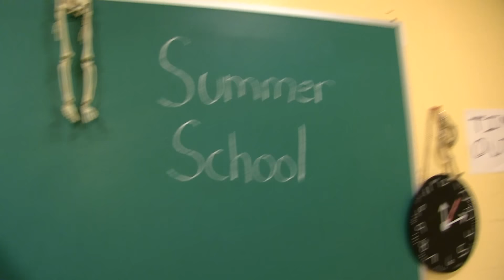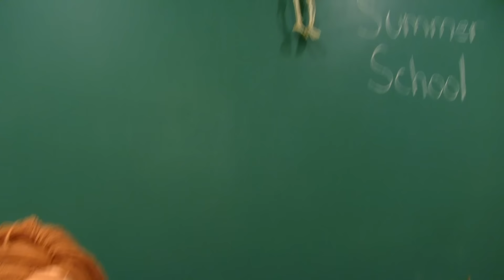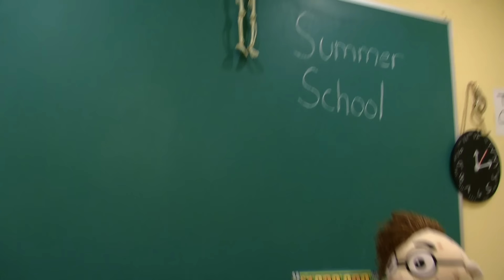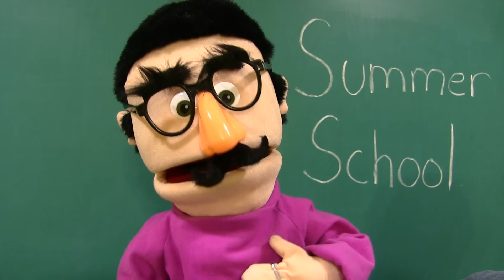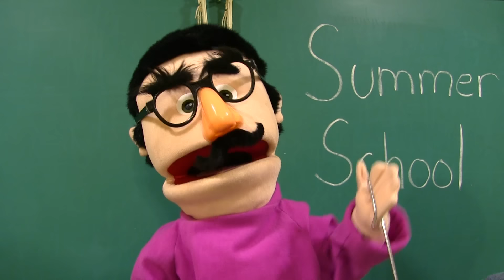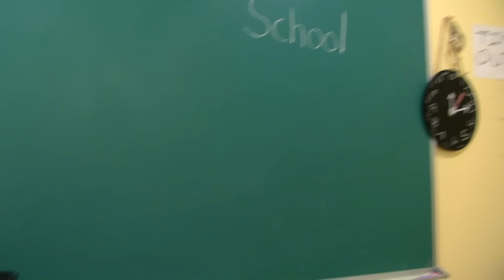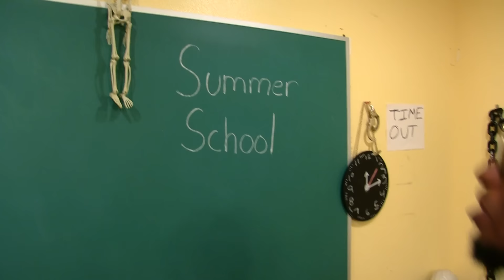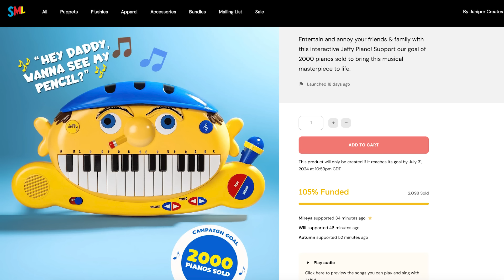SML Movie: Summer School! Part 2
Mr. Blinkle is the new teacher!